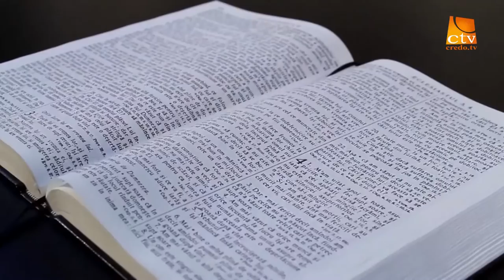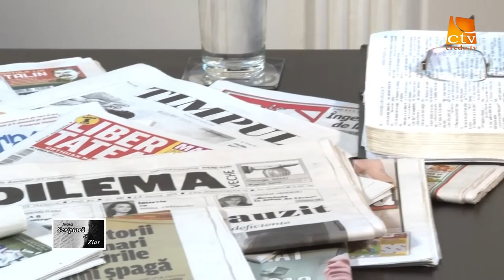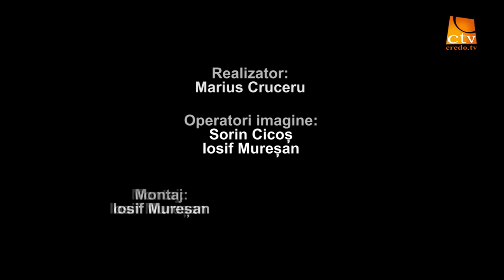"Intre Scriptura si ziar" Ep. 14 - Mitras Dudas (expert finante)